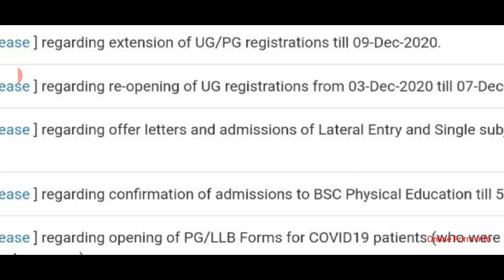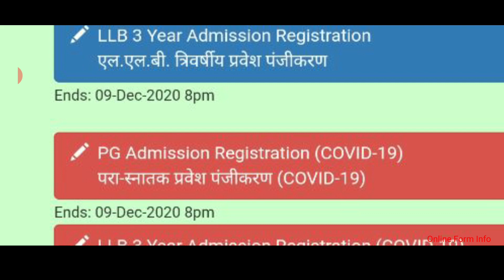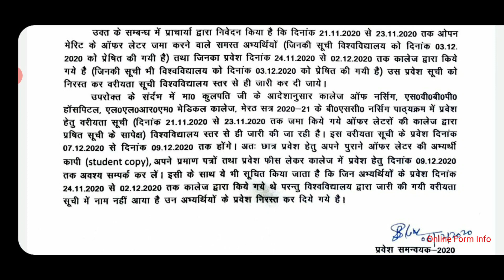CCS UG/PG/LLB 3 Years New Update | Online Form Info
5th December ke jo notice aaye hai official website par jo iss video mein bhi discuss kiye hai to unki video nahi banaayenge kyuki wo sab mujhe nahi lagta itna zaroori hai.. ha unn notices ko apne telegram group mein zaroor post kar diya jaayega.